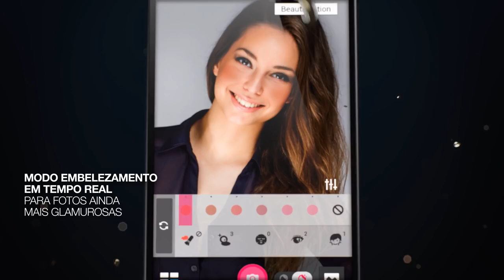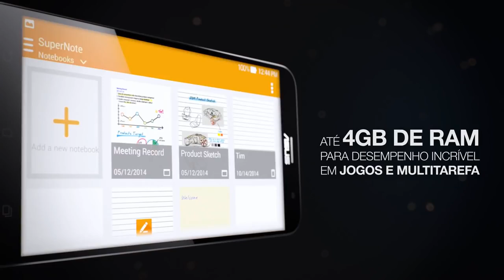ASUS Zenfone 2 - Kalunga.com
Desempenho monstro, design fashion, câmera incrível!